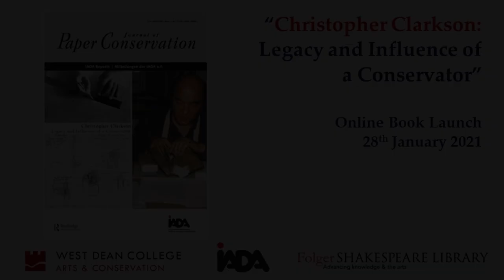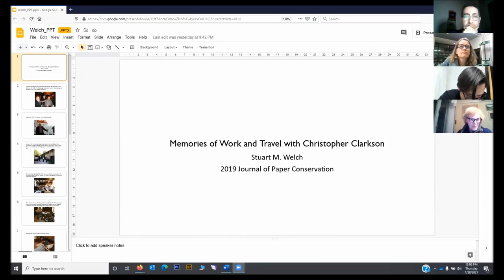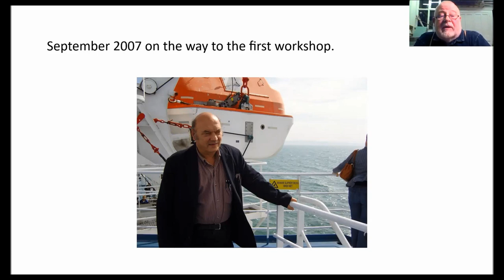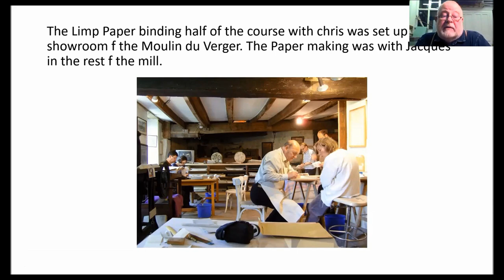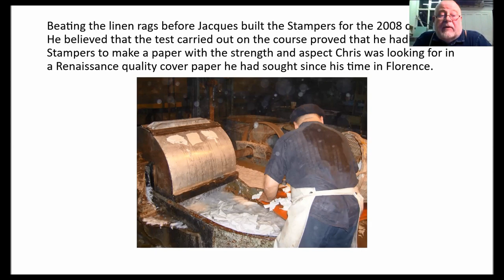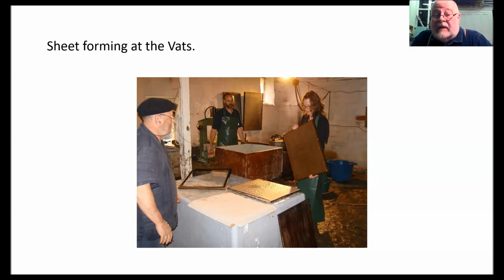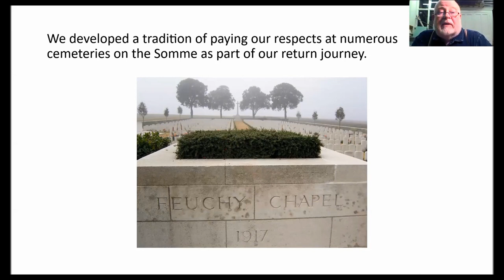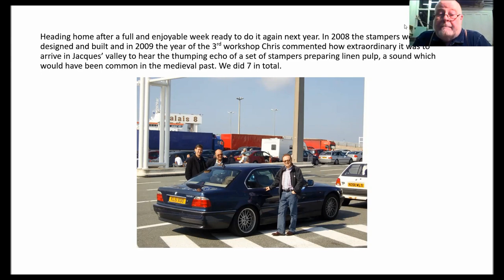Clarkson Launch 006 - S. Welch - Memories of Work and Travel with Christopher Clarkson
Stuart Welch studied fine art and design from 1963 to 1969. He worked as an artist, animator and teacher before starting Atlantis Paper Company in 1977 which also ran one of the first contemporary Art Galleries in East London. In 1985 he founded conservation suppliers Atlantis France (now Conservation by Design France). In 1992 he established Conservation By Design Limited. He has a broad knowledge of Western and Eastern papermaking. Enjoying a long collaboration with conservation professionals he has innovated many familiar products, materials and equipment for conservation and storage. In 1997 following his interest in anoxic storage he invented ‘Squelch Drying’ which uses vacuum packing to dry wet books. The technique proved very successful following floods in Cambridge, Prague, Egypt and Japan where it proved especially good at removing sea salt from the paper. It was recommended by Christopher Clarkson for drying The Book in the Bog.
Stuart retired from Conservation by Design in 2019 to work as a consultant and give more time to his artwork.

Welch, Stuart M. ‘Memories of Work and Travel with Christopher Clarkson’. Journal of Paper Conservation 20, no. 1–4 (2 October 2019): 34–35.